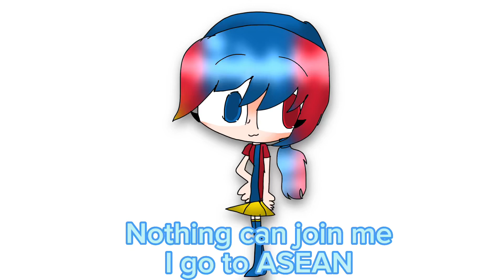Mongolia hate part 4 (ASEAN)